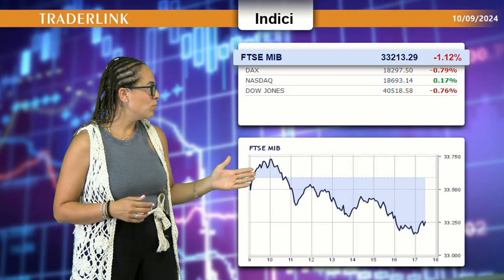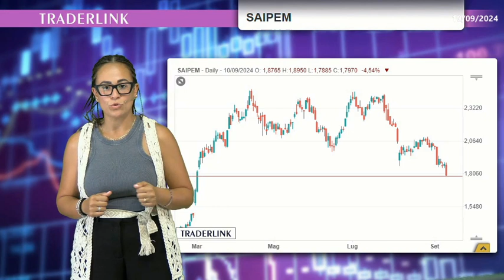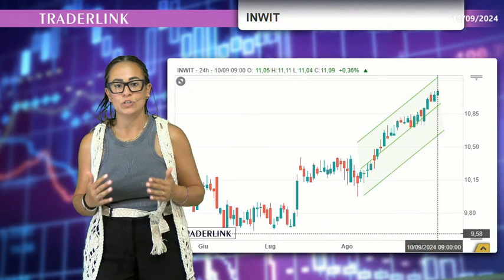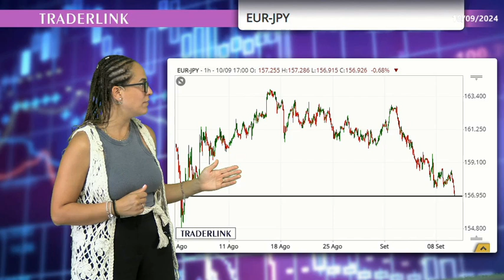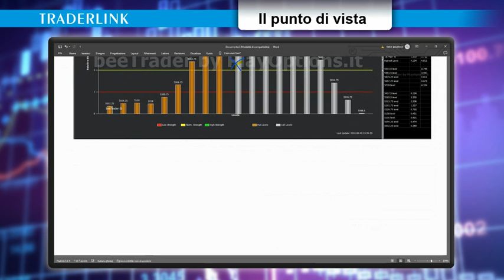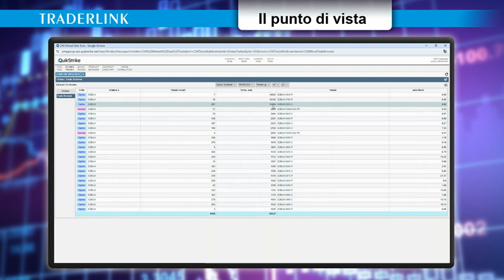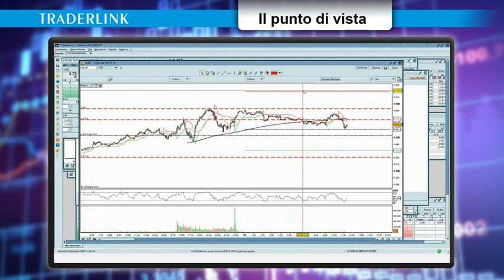📊💼 Fabio Gaudioso: S&P 500 offre spunti di rimbalzo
🌐BMW mette in crisi le Piazze Europe. Mentre in Italia preoccupa il dato sulla produzione industriale.

Sul Ftse Mib scivola Saipem, ma rimangono toniche alcune utilities.

Riflettori puntati su Oracle con un nuovo massimo mai registrato prima.